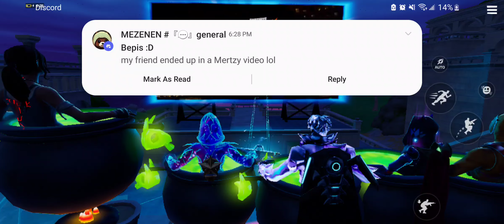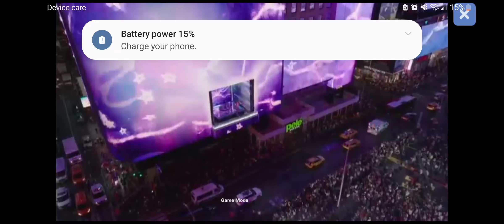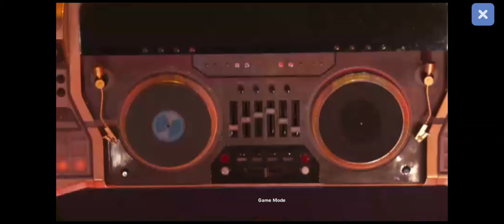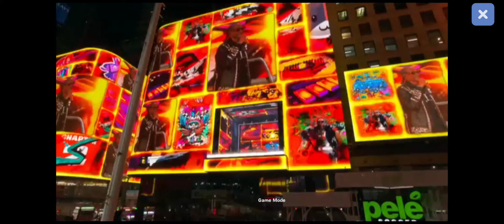Fortnite Chapter 2 Remix LIVE EVENT🔴